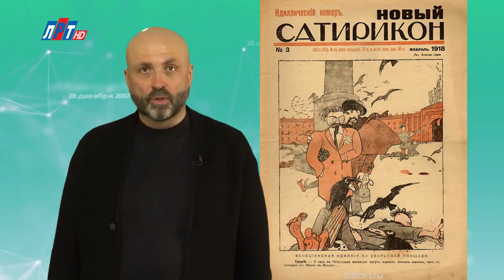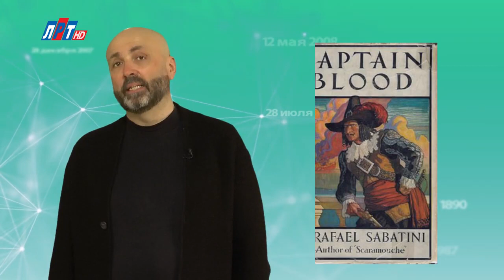9 МАЯ В ИСТОРИИ - Николай Пивненко в проекте ДАТА – 2020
9 МАЯ В ИСТОРИИ

© ПК-НиколайПивненко-2020